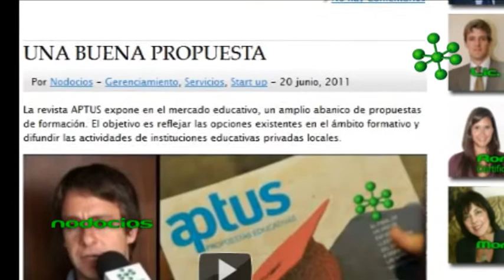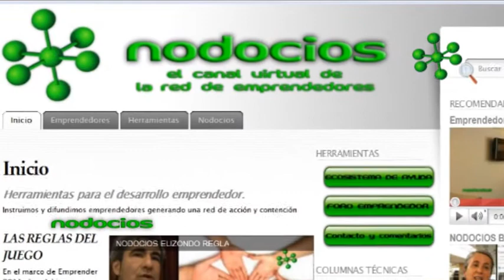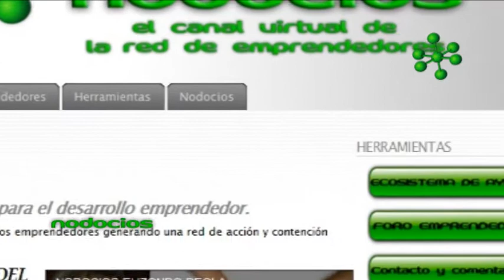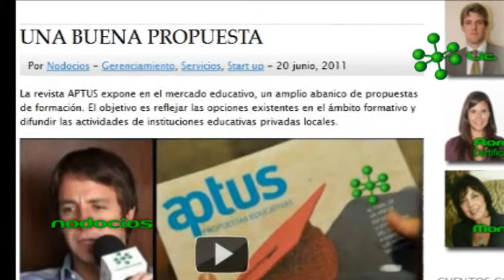NODOCIOS MATIAS CARRILLO INCUBADORA UNIVERSITARIA DE EMPRESAS PRESENTACION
Martes 7 de junio de 2011 se realizo la primera presentación en público del proyecto Nodocios, en el ciclo de capacitación del Programa Incubadora Universitaria de Empresas, en la Facultad de Ciencias Económicas y Estadística. La misma se presentó ante más de 180 jóvenes emprendedores de la ciudad.